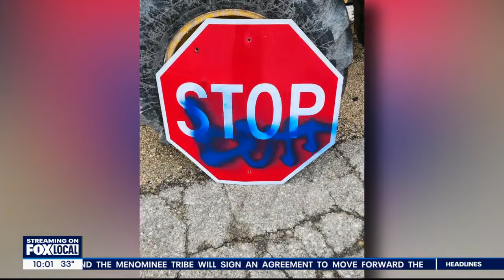Ashippun tree vandalism | FOX6 News Milwaukee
Trees keep falling into the roads in Ashippun, but not by accident.